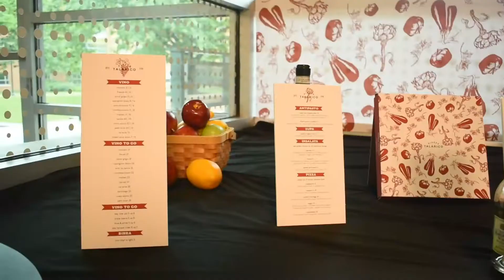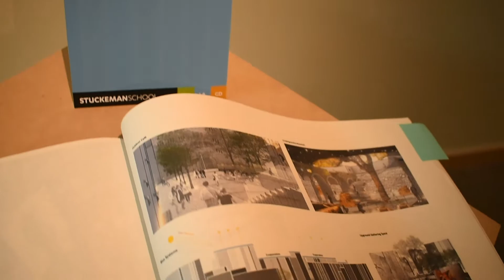Annual Student Awards Exhibit 2019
The Stuckeman Rouse Gallery showcases award winning projects from Architecture, Landscape Arch., and Graphic design. Congratulations to all our 2018-19 winners!